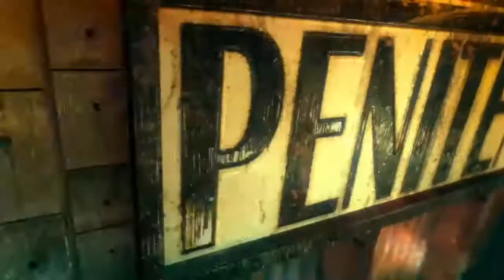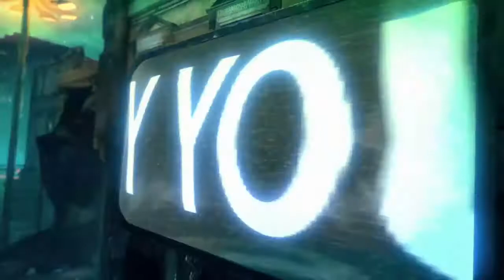Koi Boy Games 0023: Devil May Cry DMC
Who Is the Lama?